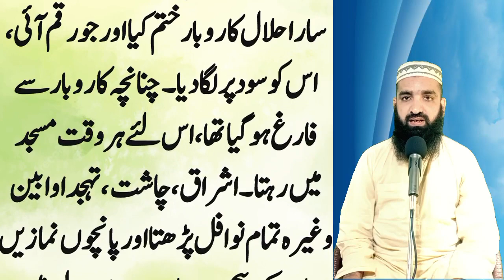Sood Khori Ki Saza | Ilmi Zauq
Hazrat Ali Madini Ek Boht Bare Muhadis Hain Farmate Hain Ke Mere Walid Ka Intiqal Hogya Ramzan Ka Mahina Tha 27 Ki Rat Thi Main Hafize Quran Tha Main Apne Walid Ki Qabar Par Gya Aur